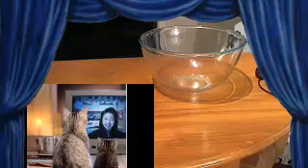新アシスタント！仔猫の福ちゃん初登場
ソーシャルメディアTVに新アシスタント仔猫の福ちゃん初登場！８分３０秒ごろに登場します。

そのほか、後半ではエフェクト効果を使った「なんちゃってシネマUST]　をご紹介します。